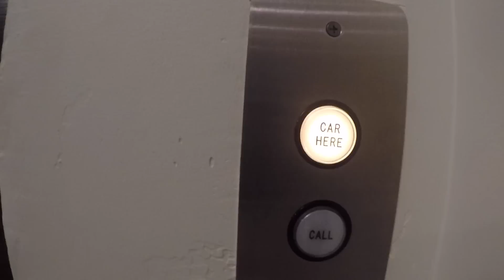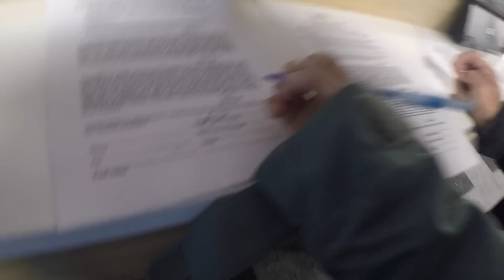Aspen Week!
Thank u so very much for watching you are just lovely

If not then fine but you aren't cool just an fyi

Twitter.com/JackJ
Twitter.com/JackGilinsky
Instagram.com/JackJ
Instagram.com/JackGilinsky